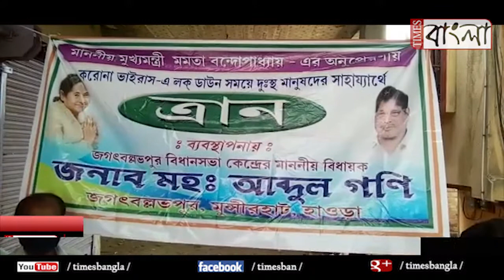বিধায়ক আবদুল গনির উদ্যোগে এলাকাবাসীকে খাদ্যসামগ্রী প্রদান জগতবল্লভপুরে